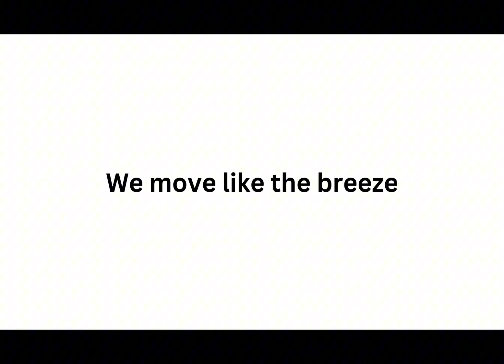Kaze is born.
Hope Y’all’s Like My New Identity 😈